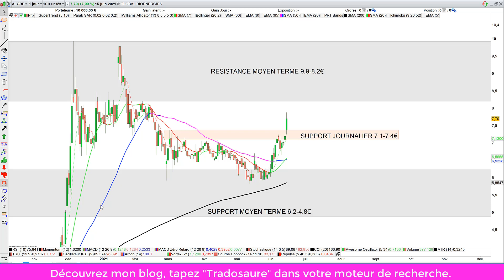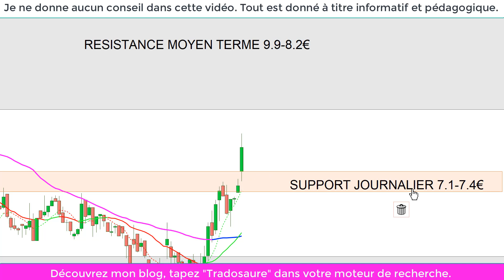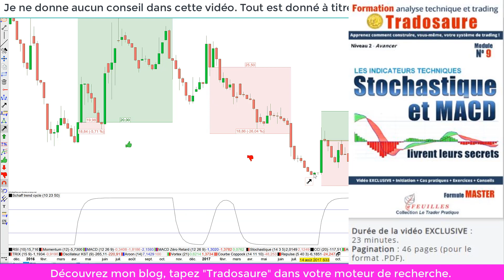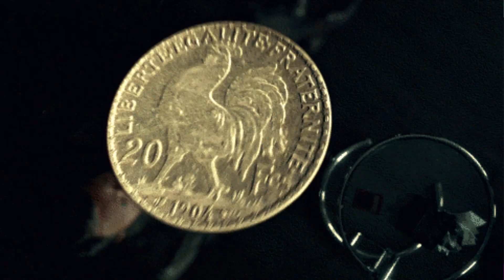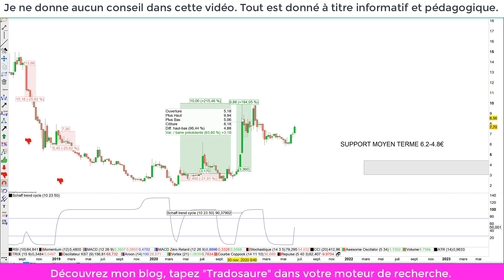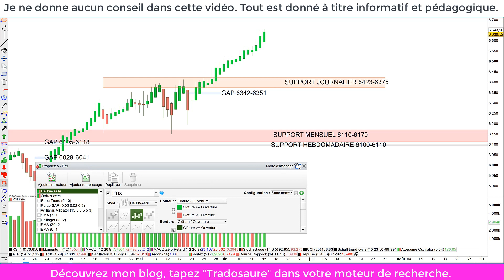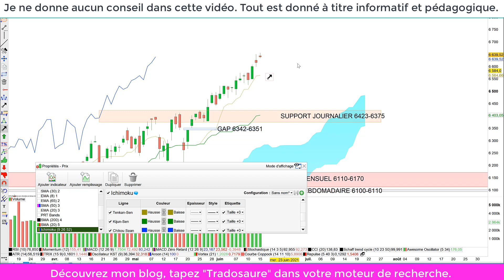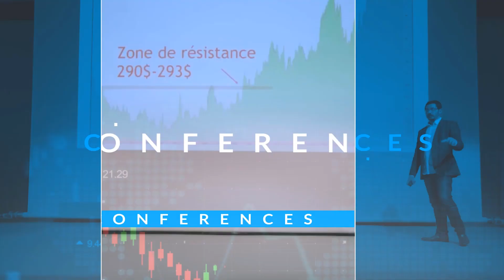Analyse technique CAC40 + Stratégie de trading GLOBAL BIOENERGIES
Chapitrage: - 00:01 Analyse technique GLOBAL BIOENERGIES - 03:25 Stratégie de trading pour actions, indices, cryptos, forex - 08:30 Analyse technique CAC40 - 13:46 Plans de trade du jour